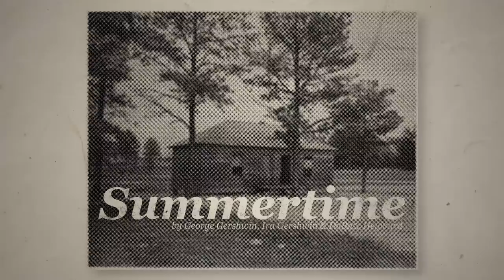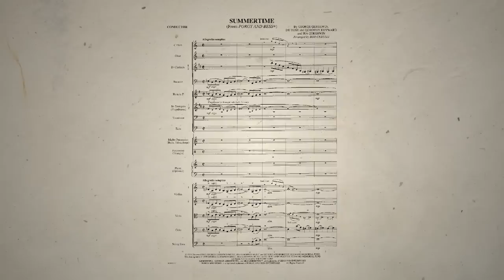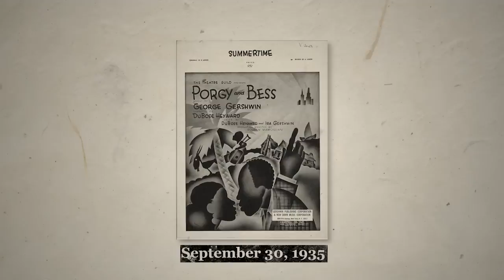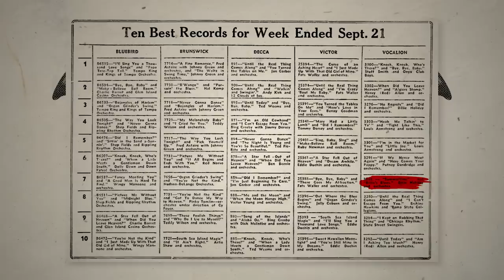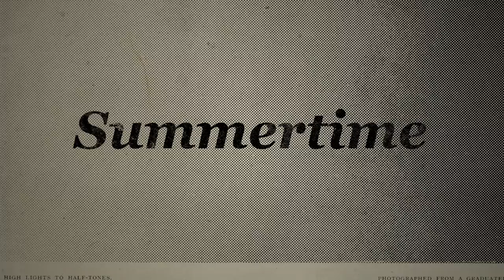Summertime: The Great American Song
00:00 Intro
00:46 Title Card
00:53 Porgy and Bess
01:38 Spiritual Tradition
02:18 Legacy
02:49 Billie Holiday
03:50 A New Wave
04:24 Armstrong and Fitzgerald
06:08 Miles Davis
07:02 Nina Simone
07:39 A Time of Change
07:59 Janis Joplin
08:36 Conclusion